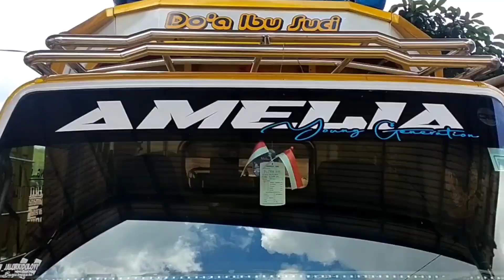🔴 Woow...! Dudung kirim truknya sultan Banjarnegara PUTRA F'M 🤫|| versi miniatur truk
Terimakasih Sudah Mengeklik Video ini

Sekian Terimakasih 🙏🙏🙏